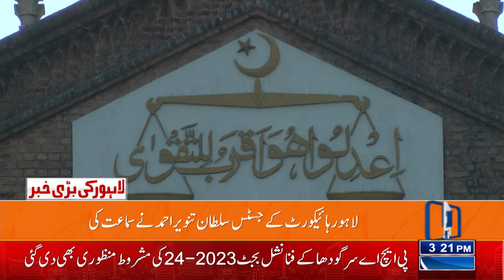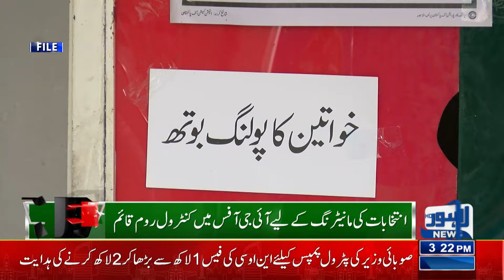Pervaiz Elahi Is In Big Trouble | 03:00 PM Bulletin | 19 Jan 2024 | Lahore News HD